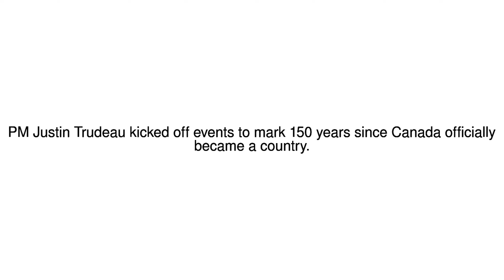News Update Canada 150: Huge crowds celebrate nation's anniversary 02/07/17